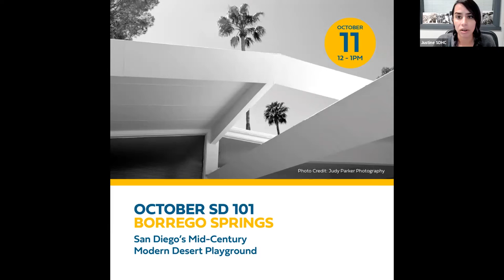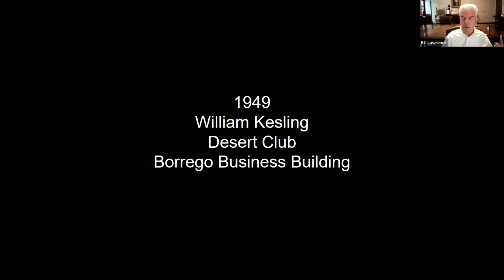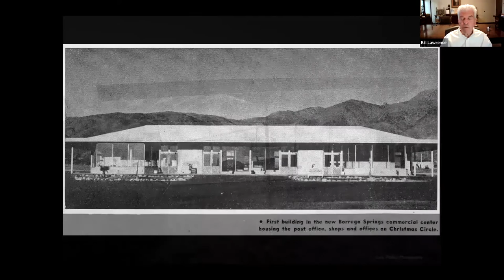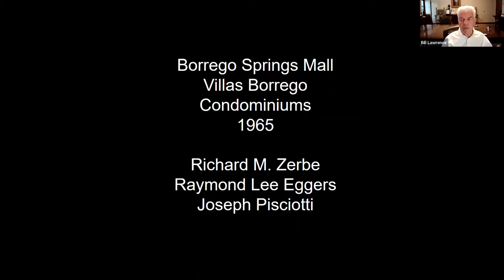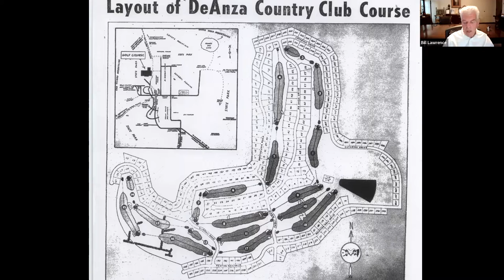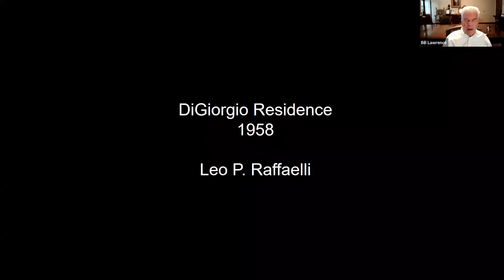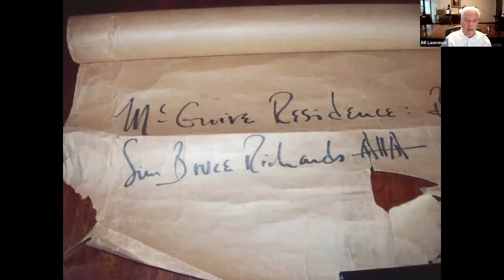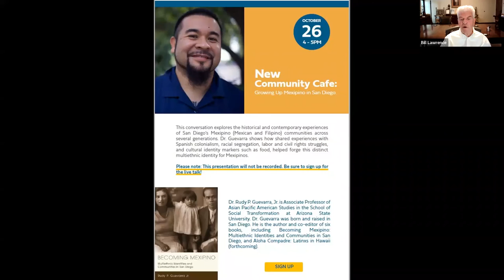San Diego 101: Borrego Springs: San Diego’s Mid-Century Modern Desert Playground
The heat, light and intense beauty of the Anza Borrego Desert has a profound effect on the architectural heritage of Borrego Springs. With its roots in the mid-century modern movement, the architecture of Borrego Springs, is in many ways unique. Using period photographs, as well as the contemporary imagery join Bill Lawrence, San Diego History Center CEO and publisher of BorregoModern.com for an exploration into the mid-century modern architecture of Borrego Springs and see how the designs of the past continue to influence the present and future of this San Diego County community.